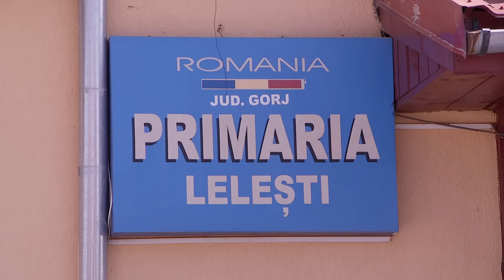Adelina & Madalin 29 08 2015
Casatorie civila.
Adelina & Madalin
Video realizat de Bazavan Eleodor